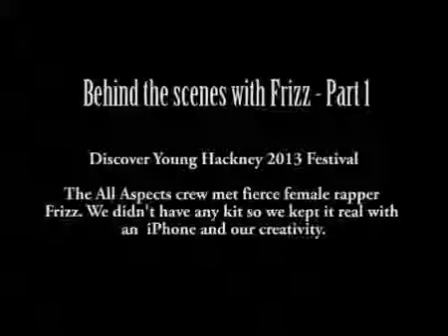DYH 2013 YH World Frizz interview part 1